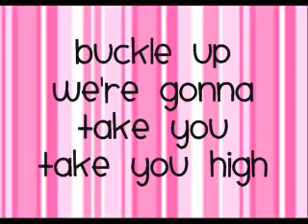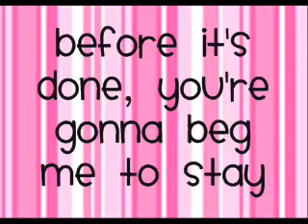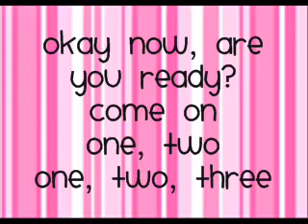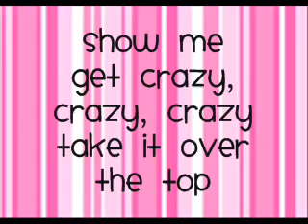It's On - Camp Rock 2 HD.